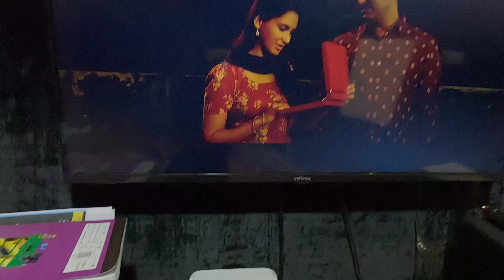75 Day Hard challenge | Day 5 | Sambalpur| Odisha